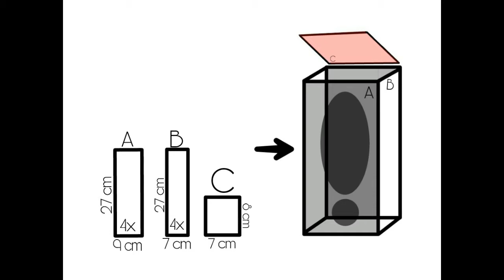Power Amplifier PAM8610 Class D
video tutirial diatas adalah Cara Merakit Amplifier Class D, sedikit contoh pembuatan power amplifier yang telah saya buat ,menggunakan PAM8610
Dan ternyata begitulah  Kehebatan Amplifier ini.

SEMOGA BERMANFAAT